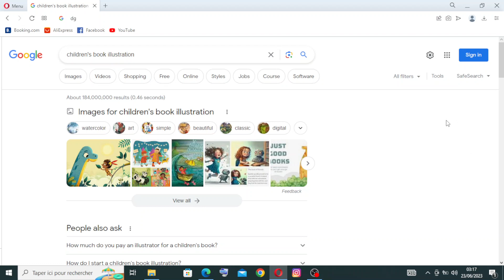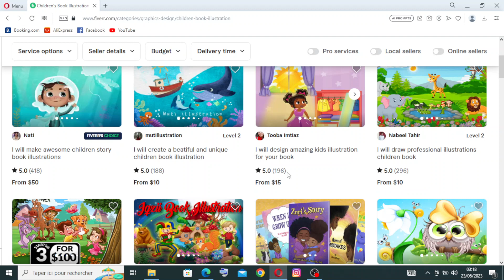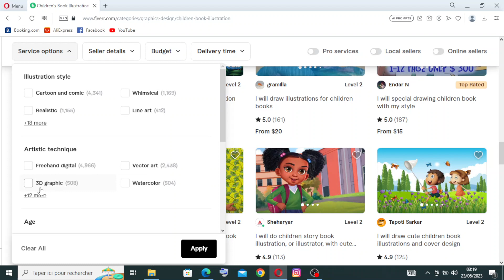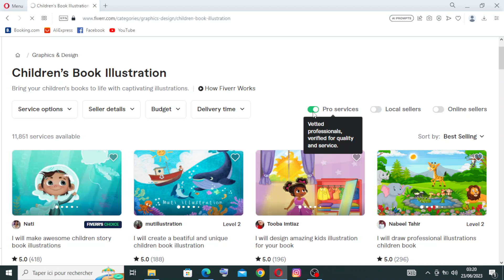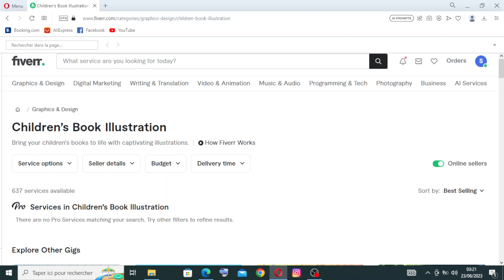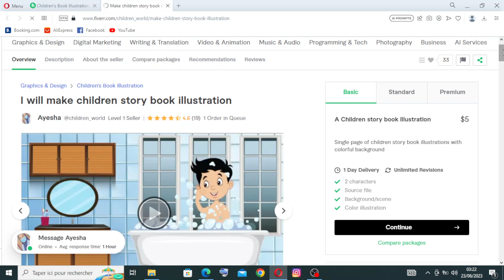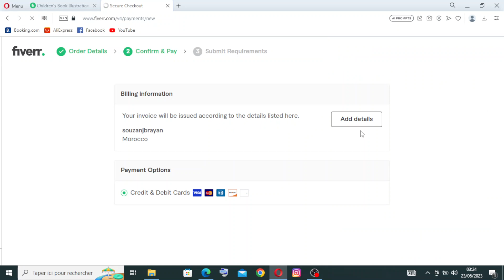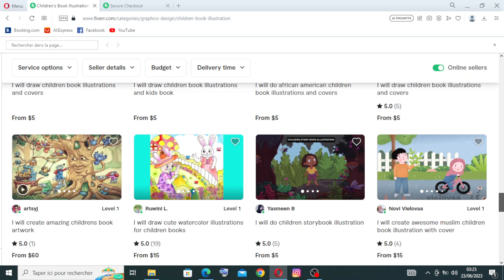How to Use Fiverr for Children's Book Illustration: Bring Stories to Life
How to Use Fiverr for Children's Book Illustration: Bring Stories to Life 2023

in this video we discuss :

Fiverr is a treasure trove for finding talented illustrators specializing in children's book illustration. Whether you're an author or a publisher, Fiverr offers a wide selection of skilled artists who can bring your stories to life with captivating and imaginative illustrations.

Using Fiverr for children's book illustration is a delightful experience. Browse through the profiles of illustrators, explore their portfolios, and choose the one whose style resonates with your vision and target audience. Collaborate closely with the illustrator to communicate your story, characters, and desired artistic elements.

Fiverr's platform ensures smooth communication, secure transactions, and timely delivery of illustrations. You can expect high-quality and customized artwork that enhances the storytelling and engages young readers.

With Fiverr, you can unleash your creativity and create enchanting children's books that leave a lasting impact. Experience the magic of Fiverr's children's book illustrators and embark on a journey to captivate young minds with captivating visuals.